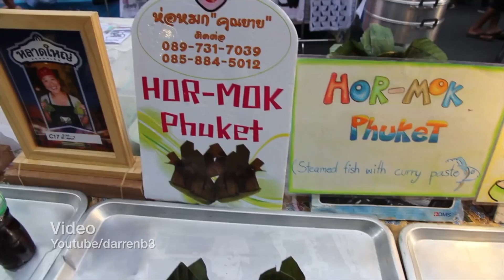THAIGER TODAY February 8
Premchai house raids reveal weapons and ivory / infamous Tiger Temple to re-open / Krabi Governor says Phi Phi completely unprepared for fires / National police chief orders changes following shooting of on-duty policeman / UN will sit next week to discuss Roningya crisis.